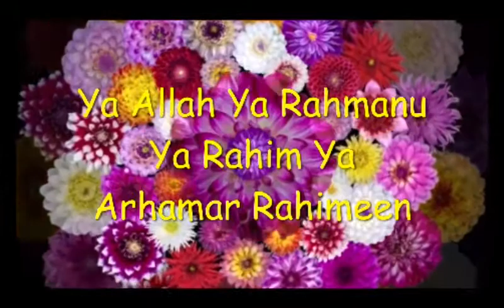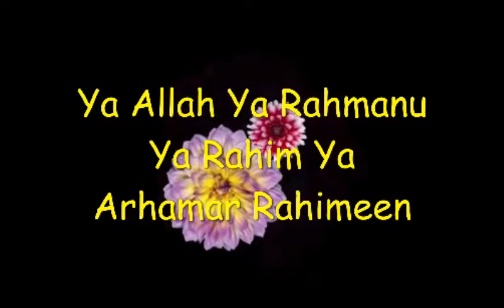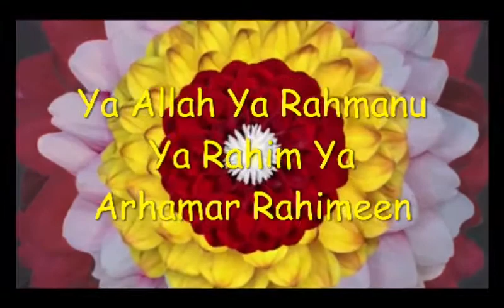Ya Allah Ya Rahmanu Ya Rahim Ya Arhamar Rahimeen 100X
یَا اَللّٰهُ   یَا رَحْمٰنُ  یَا رَحِیْمُ،   یَااَ رْحَمَ الرّٰحِمِیْنَ

MEANING:

Zikr is medication for inner peace. It produces joy and happiness in heart and relieves the heart from worries. It is so much necessary for the heart as water for the fish.

TWENTY BENEFITS OF ZIKR:

Zikr means “remembering” and in Islam Zikr stands for remembering Allah and calling him. Although there are countless virtues, blessings and benefits of Zikr, here we are discussing only twenty of them.

1. Zikr make us closer to Allah. The more we will remember Allah the more we will get closer to Allah SWT.

2. Zikr induces love to our creator that is Allah. Doing Zikr profusely is source of salvation and success for muslim.

3. Zikr is medication for inner peace. It produces joy and happiness in heart and relieves the heart from worries. It is so much necessary for the heart as water for the fish.

4. Zikr assures constant patronage of Allah. When we remember Him he remembers us in his inflictions.

“Whosoever remembers Me in his heart. I remember him in My heart”.
[Bukhari & Muslim]

5. It is a common observation that when a man remains engaged in Zikr he stays way from absurdities like backbiting, abusing and talking rubbish. A person whose tongue is not engaged in zikr is easily caught by previously mentioned absurdities.

6. Zikr purifies heart from worldly desires and indifferences. In hadith it is mentioned that our heart gets rust from desires which can be purified with zikr.

7. Zikr keeps away the Shaitan and weakens his strength.

8. This virtuous act is one of the easiest way of worship. You can do this by just moving your tongue without moving any other part of body. It is also very convenient because you can do zikr any time, and anywhere even if you’re moving or working.

9. There is Hadith according to which Almighty Allah Ta’ala says that

” I will reward one better who is engrossed in Zikr than the one who is busy in making Dua”.

So it is clear from above hadith the the person who in involved and engrossed in Zikr will be rewarded better than a person who makes Dua. Making Dua is also a virtuous deed and we should make dua regularly it is better to engage ourselves in Zikr most of them times.

10. It brightens the face and heart.

11. If we stay away from zikr our heart is tormented by feeling of remoteness from Allah. The feeling caused by neglectfulness can only be cured with Zikr.

12. Zikr can be done in separately or collectively. It is also great act to sit in the gathering where people are busy in remembering Allah. This is same as sitting in the garden of paradise.

13. Zikr removes the hardness from the heart and softens the heart. A man who is often busy in Zikr stays polite and humble.

14. Zikr will act as shield and protects the Zakir (A person of often do Zikr) from fire of hell. The more a person is involved in Zikr the more strong will be protection from fire of hell.

15. Angels surround the person engaged in Zikr.

16. It is one sign of hypocrisy that has been described by Allah Almighty as:

“They do not remember Allah Ta’ala except very rarely.”

Ka’b Ahbâr (RA) narrates a hadith that he who often do the Zikr of Allah is free from hypocrisy.

17. When we perform Zikr, all objects around us hear and record our this act and on the day of judgment they will speak in our favor for forgiveness.

18. When we perform zikr by remembering Allah, He also remembers us in front of His angels.

19. Zikr creates love and affinity for all other worships. A person who often performs zikr is always interested in different Islamic worships.

20. Zikr strengthens the iman and relieves the heart by dispelling all fears from heart.